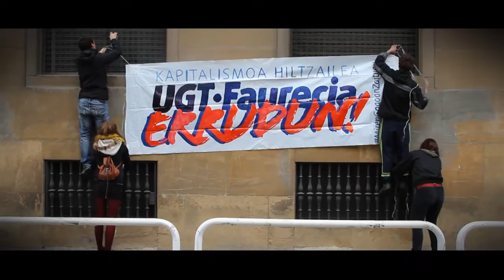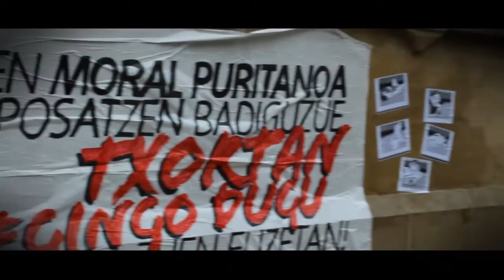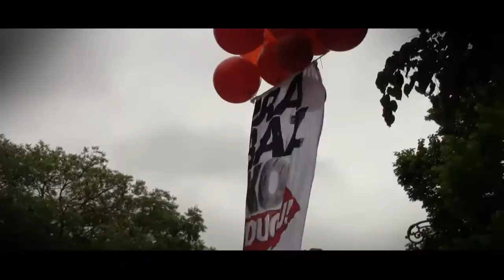ErregimenaKanpora gazte manifestazioa Iruñean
2015ko maiatzaren 16an Iruñean egindako gazte manifestazio jendetsua, Erregimena Kanpora dinamikaren baitan.